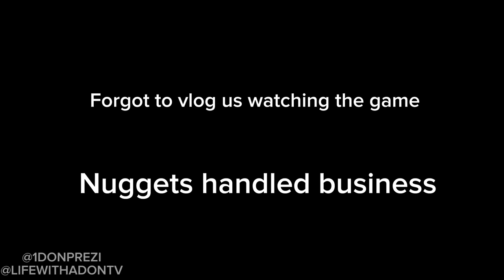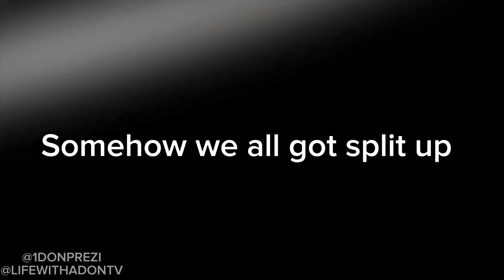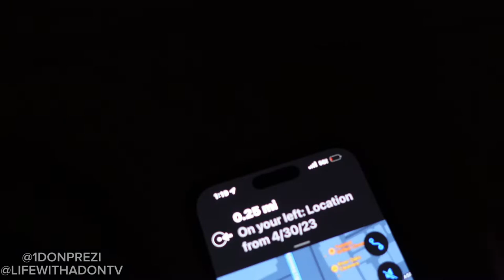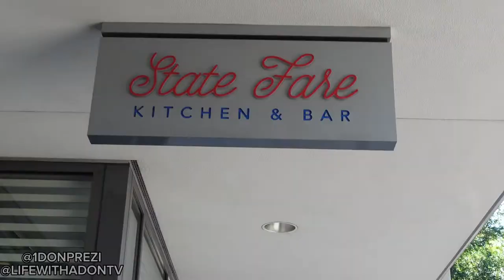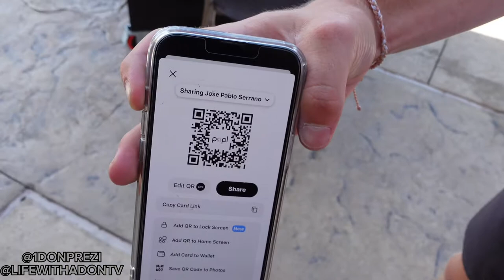Washington Street in Houston (They left me in the club with a shorty🤦‍♂️) PART 2 of 2 || VLOG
Went to Washington street in Houston with my brothers. We went to varsity sporting club to watch the game then clutch bar and a few bars afterwards. I ran into a shorty at clutch and was taking shots at the bar, next thing I knew everybody was gone when I turned around. Eventually we all found each other again. The next day Sunday I went to state fare for brunch.